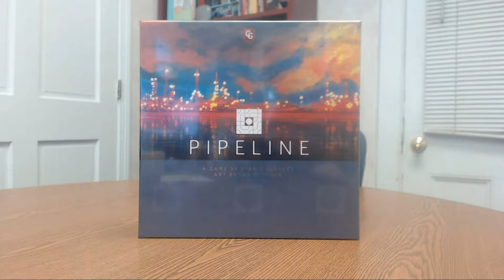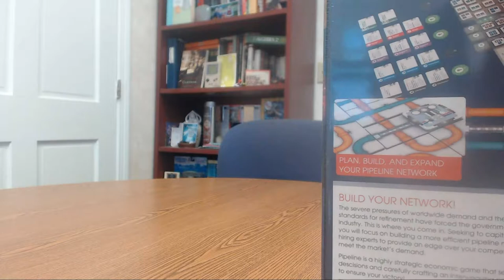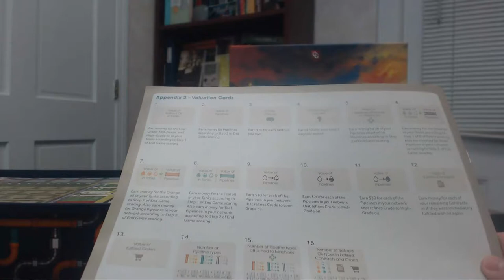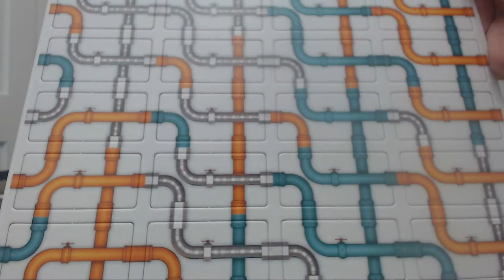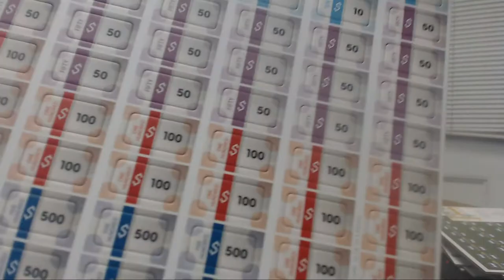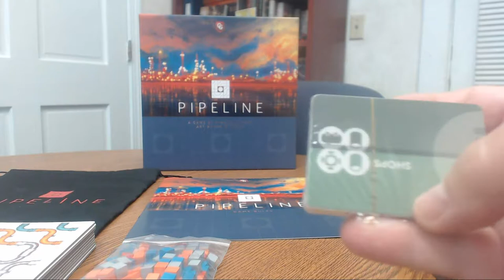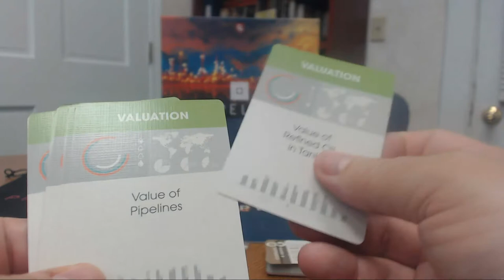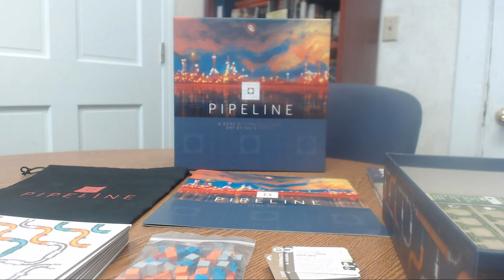PIPELINE Unboxing Capstone Games Board Game Ryan Courtney Ian O'Toole KICKSTARTER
We do an unboxing of Pipeline by designer Ryan Courtney with artwork by Ian O'Toole and published by Capstone Games.  Another game we backed on Kickstarter.